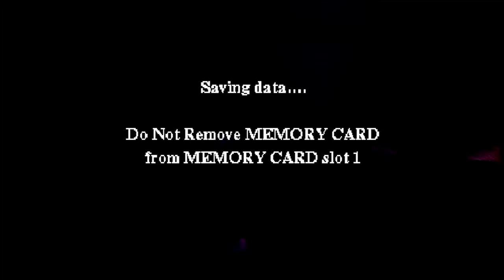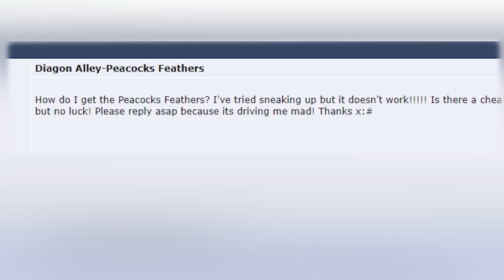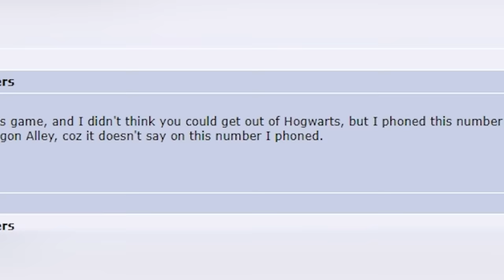Harry Potter on the PS1 but hagrid won't leave me alone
Billy McGuire
Daniella Cioffi
Jonny Leonard
Simon Holland
Amy Scobie
Shauna Skelton
Joshua Benjamin
Stephen Wilkowski
Conor Canavan
Ian Farrington
San Yao Chan
Robyn Gray-McMath
Joe Flynn
Caleb Hart
Andrey Chicgagov
Robert Mann
Shane Murphy
Joshua Webster
Cassandra Huynh
breadpope
Aaron Bertrand
Anna Hermansson
Duncan Tilley
Beth Levicki